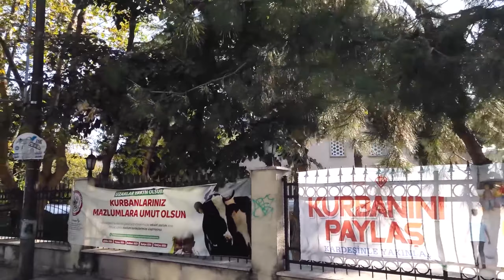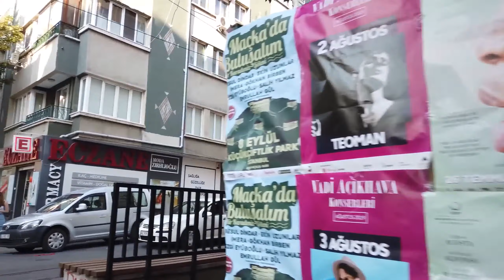التجول في أحياء مدينة اسطنبول | السياحة في تركيا #2021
التجول في أحياء مدينة اسطنبول تركيا #2021
أحياء اسطنبول العاصمة السياحية

اسطنبول تركيا,
 اسطنبول تركيا في الشتاء,
 اسطنبول تركيا الان,